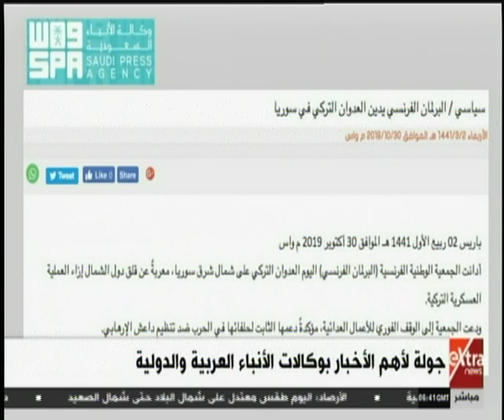الآن | جولة بين أهم الأخبار بوكالات الأنباء العربية والدولية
الآن | جولة لأهم الأخبار بوكالات الأنباء العربية والدولية
 31 أكتوبر 2019

eXtraNews  | 31 أكتوبر 2019